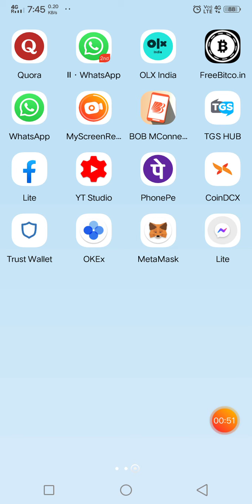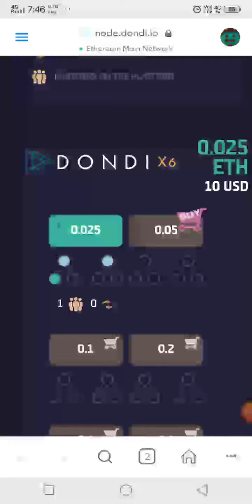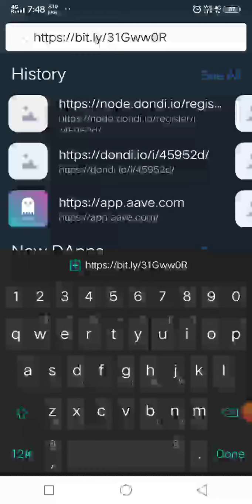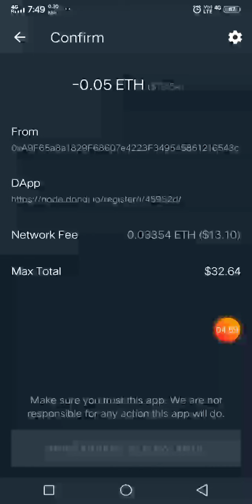# DONDI UPDATE Trustwallet लाखों कमाने का मौका फोर्सेज से अच्छा प्रोजेक्ट बिना रेफर के तमाम लाखों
हेलो भाई लोगों आपने वीडियो में देखा होगा प्रोजेक्ट काफी अच्छा है एंड जेनी ऑन है अगर आप यहां पर किसी को भी रेफर नहीं कर पाते हो तू भी कोई दिक्कत नहीं है आप आराम से इससे अच्छा खासा अमाउंट ऑन कर सक
ते हो जो नीचे लिंक दी गई है आप उसे ज्वाइन होकर आप भी अच्छा खासा अमाउंट और कर सकते हो 30 या 31 तारीख में यह एक्सचेंज पर लिस्ट हो जाएगा उसका प्राइस भी विरोध करेगा उम्मीदें काफी अच्छा प्रोजेक्ट एंड अभी धीरे-धीरे इसके टोकन मार्केट में आएंगे तो इसका प्राइस भी अच्छा मुंह करेगा